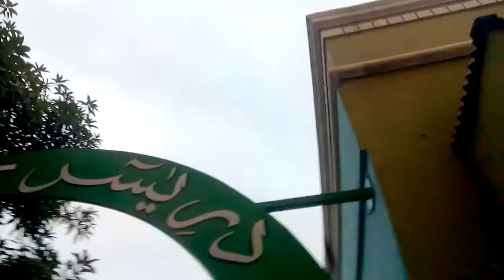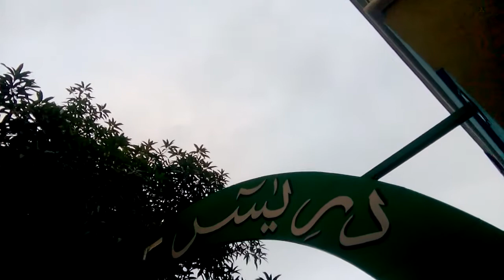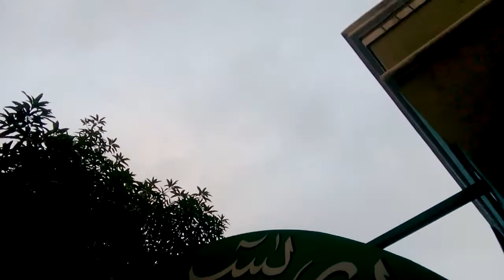Ahmed Says Help Me Torah By Dying Forever on Sky And Tries To Curse His Enemies